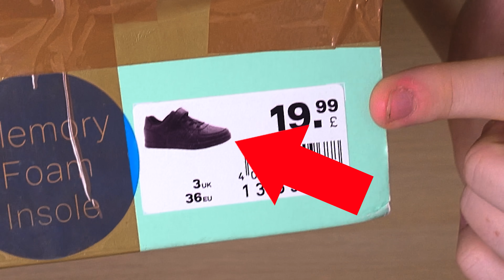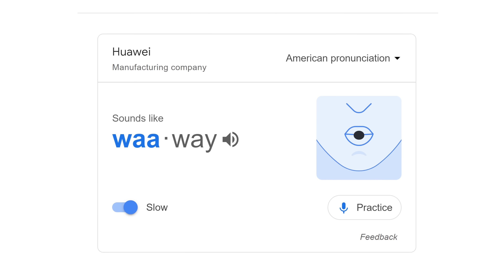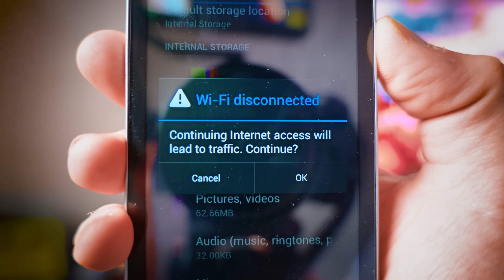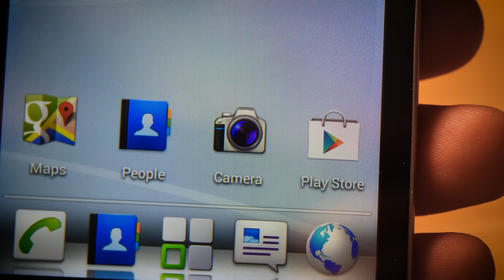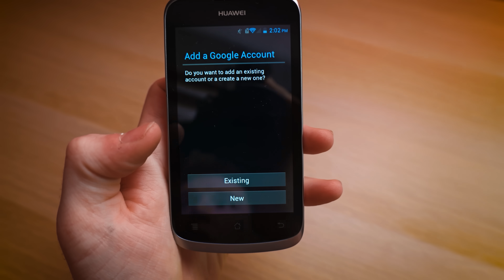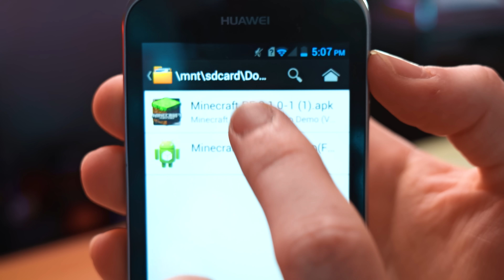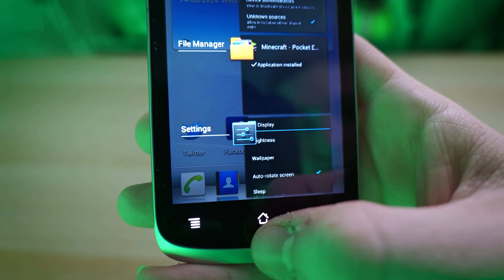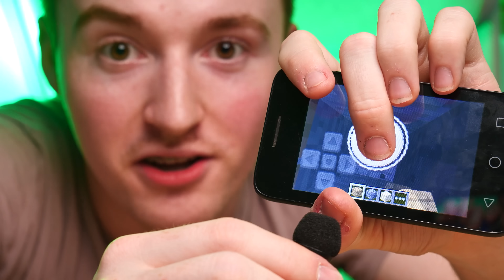Can A $1 PHONE Run Minecraft?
Today we find out if a $1 phone I got off ebay can run Minecraft! Is it possible to run Minecraft on a 13-year-old-phone?

During registration use the code BRAVO to get for free: 500 doubloons, 1.5 million credits, 7
Days of Premium Account time, and a free ship after you complete 15 battles!

This is a continuation of my cheapest tech series! Where we did $8 CPU Vs Minecraft, $1 CPU Vs Minecraft, and Can A $1 Laptop Run Minecraft! Enjoy lol.